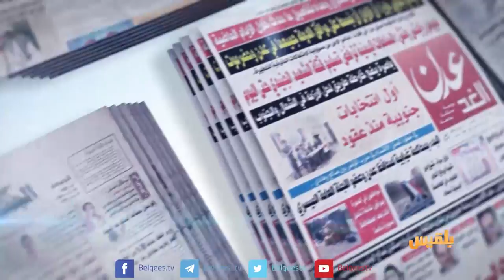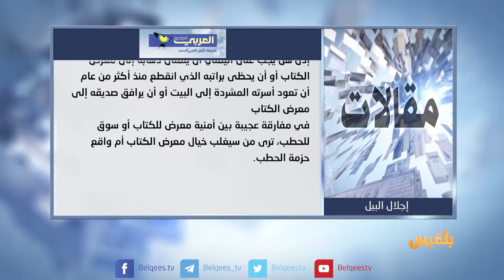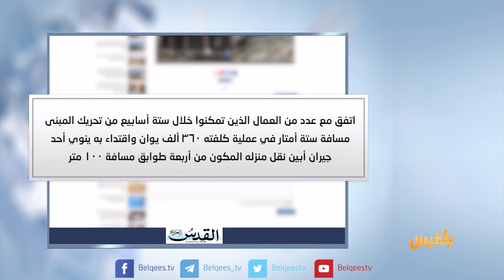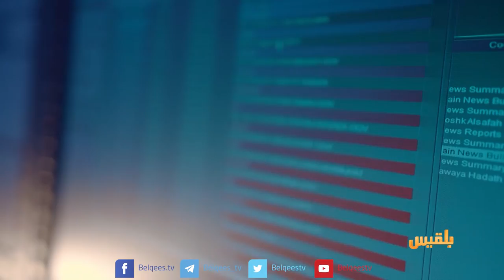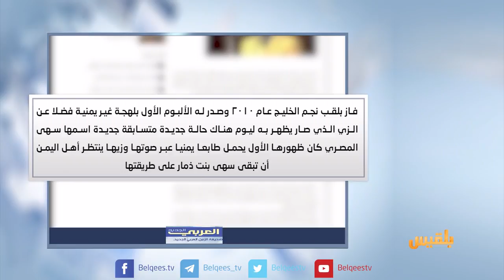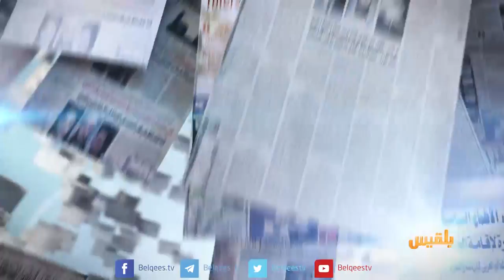كشك الصحافة | 2 - 4 - 2018 | تقديم: سالم باحمران